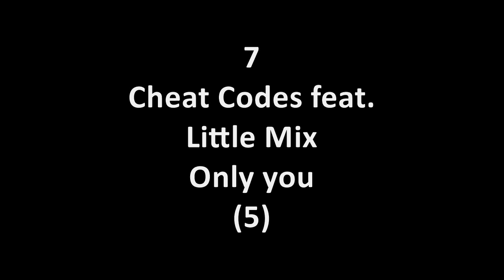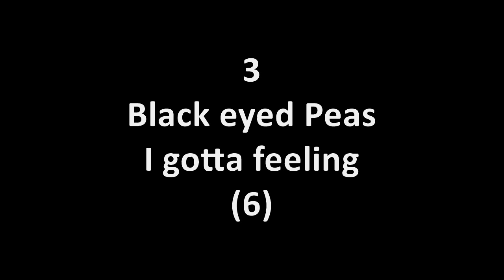TOP 20 Singlecharts: 14.09.2018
Weil auf Siknatur derzeit immer die TOP 20 von 2011 kommen, veröffentliche ich hier nun mal wöchentlich die aktuellen Charts ^^ Die Folgen kommen immer freitags bis Ende des Jahres ;)